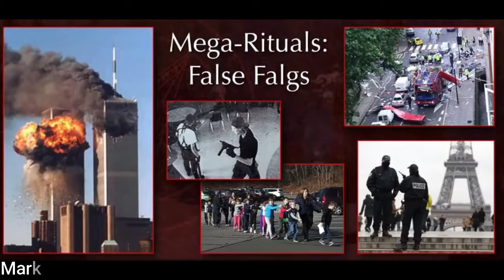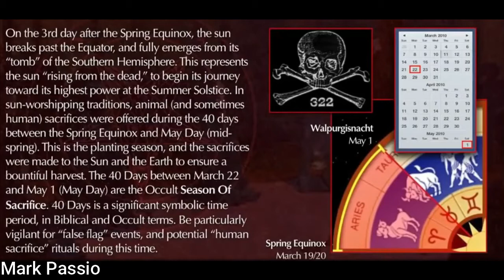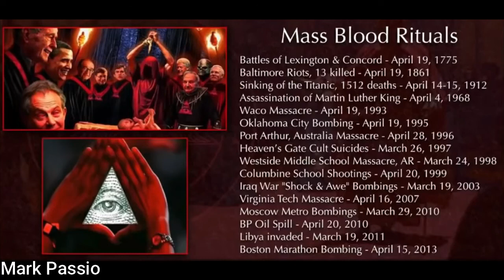Mega Rituale ( IX XI ) und Opferzeit !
Ausschnitt aus dem Vortrag:
Demystifizierung des Okkulten Teil zwei von Mark Passio
(Satanismus dunkler Okkultismus) GER Dub